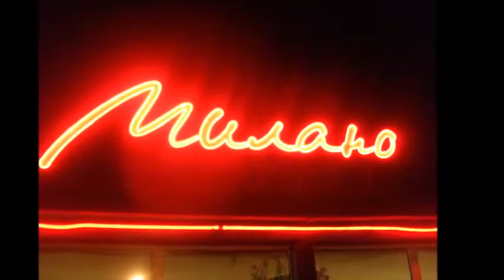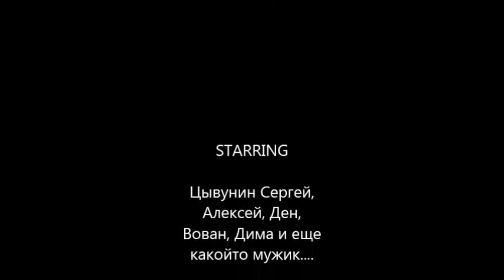Все о рыбалке Film 2 Челябинск